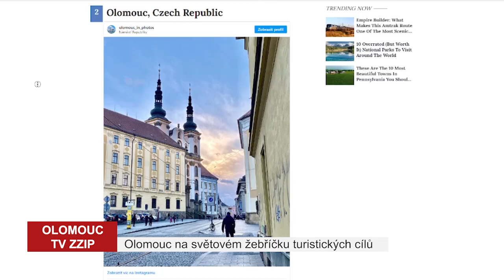Olomouc na světovém žebříčku turistických cílů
Olomouc bude v letošním roce patřit mezi nejpřitažlivější světové turistické cíle. Alespoň podle společnosti Booking. Ta ji zařadila do top desítky nejvíce trendy destinací, které rozhodně stojí z návštěvu. Žebříček, ve kterém figurují například brazilská, italská, americká, indická či australská města, vznikl podle dotazníkového šetření.